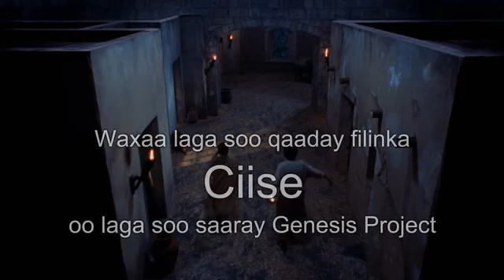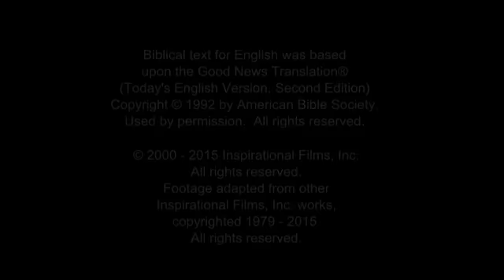The Story of Jesus for Children In Somali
-The purpose of this movie is not to make a member of  any religion, but to show only God love!